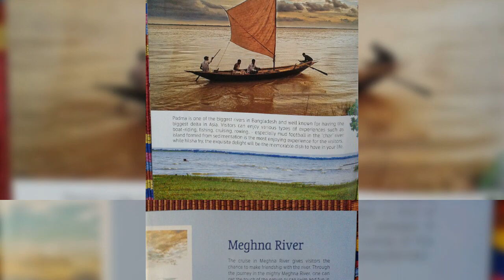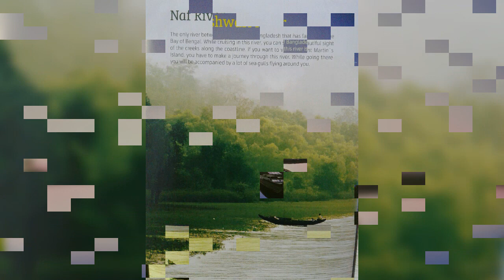River Tourism of Bangladesh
River Tourism is one of the most heart touch entertainment in travel and tourism industry. river is cool/calm in winter time from sept to march and april to july/aug is strom time to make unsafe to boat tourism. big ship can safe do/enjoy with life jacket. river weave is also enjoyable in sunrise and sunset time. river fish is very big and tasty. many rivers many name in bd. around 350 plus rivers in bangladesh almost in all district. bangali attached fish with rice. pls vist bangladesh and enjoy the river padma, meghnah, karnaphuli, surma, voirab etc. and enjoy fish. visit bangladesh for foreigners pls send email to or whatsapp 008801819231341 Thanks a lot.